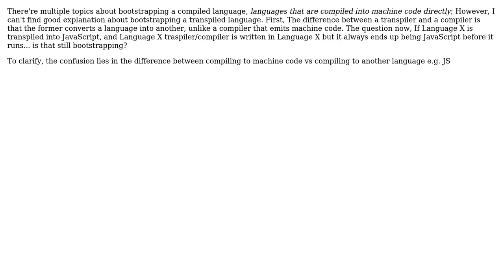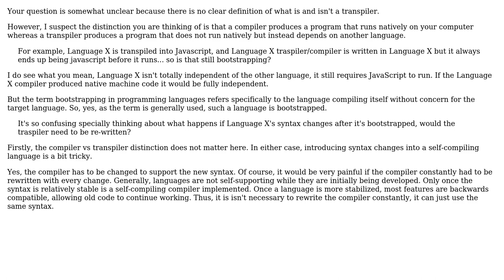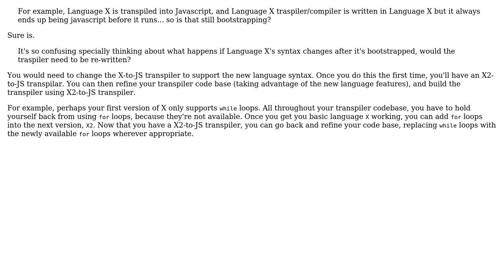Software Engineering: Is it possible to bootstrap a transpiled language? (2 Solutions!!)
Software Engineering: Is it possible to bootstrap a transpiled language?

With thanks & praise to God, and with thanks to the many people who have made this project possible! | Content (except music & images) licensed under CC BY-SA | Music | Images & others | With thanks to user Winston Ewert user Robert Harvey user Ricky Spanish user Alexander and the Stack Exchange Network Trademarks are property of their respective owners. You are responsible for your own actions.